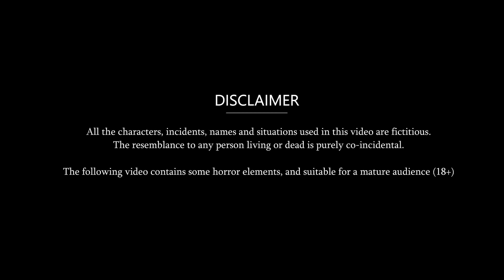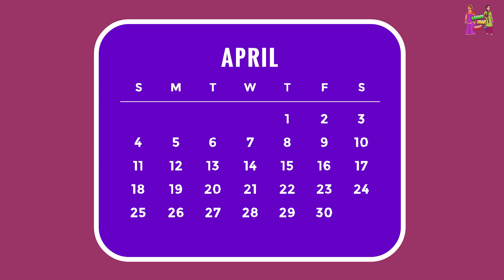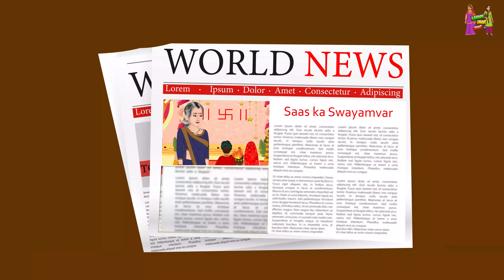Kahani सास का स्वयंवर : Story in Hindi | Kahaniyan | Moral Stories | Kahani Ghar Ghar Ki